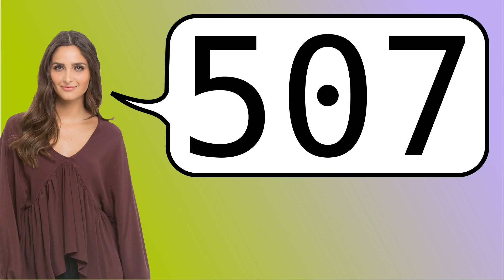Como dizer '507' em ingles?